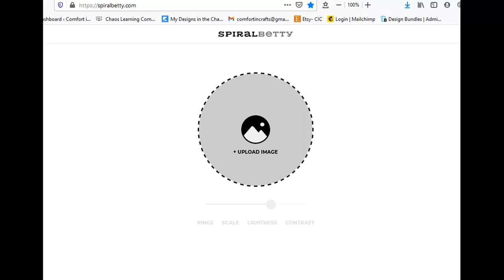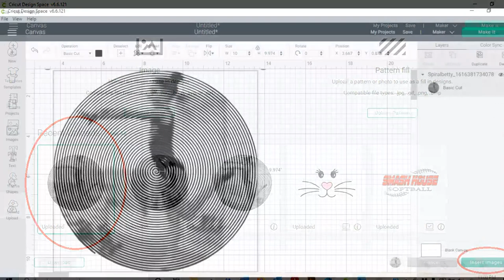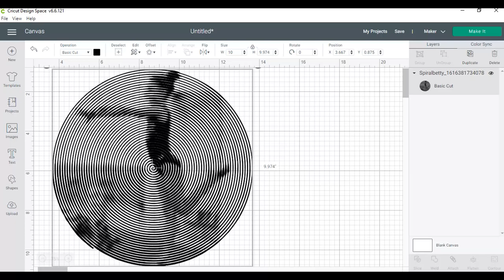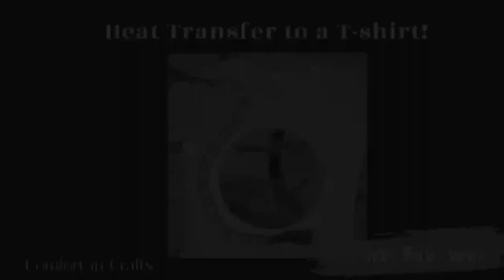How to Make a Spiral Cut File